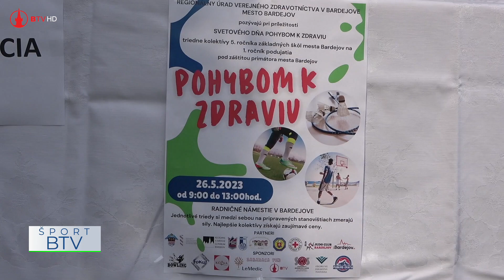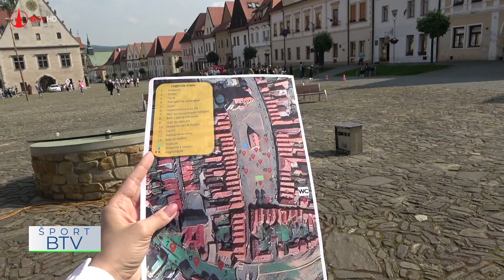Radničné námestie ožilo športom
Radničné námestie ožilo športom. V Bardejove sa v závere týždňa v rámci Svetového dňa pohybom k zdraviu uskutočnil pilotný ročník športového podujatia „Pohybom k zdraviu“.